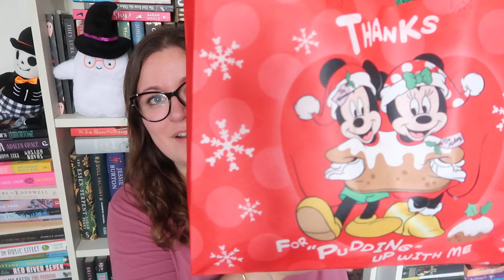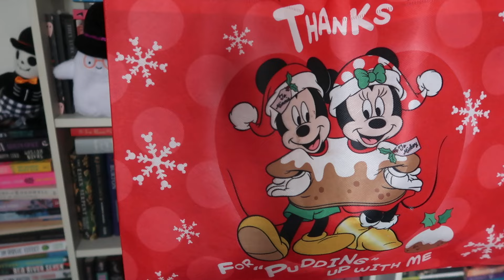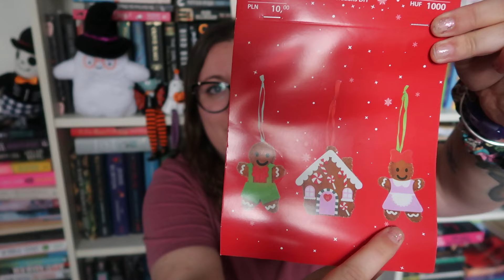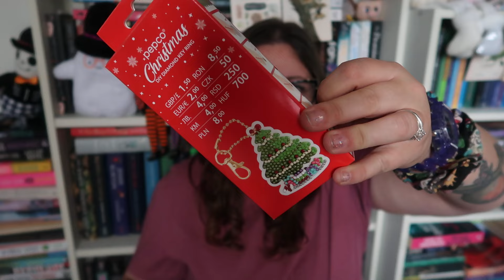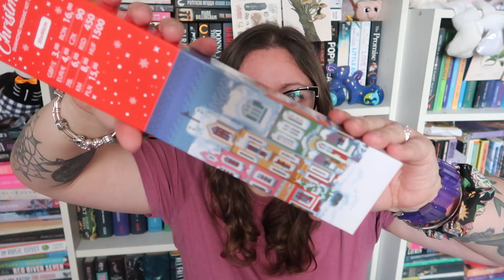Poundland Christmas Haul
My first Christmas haul of the year I actually picked up these bits back in November but am late to upload due to technical difficulty's. hope you enjoy.